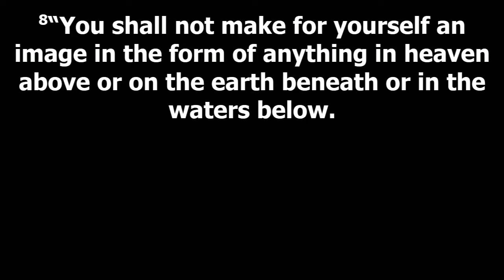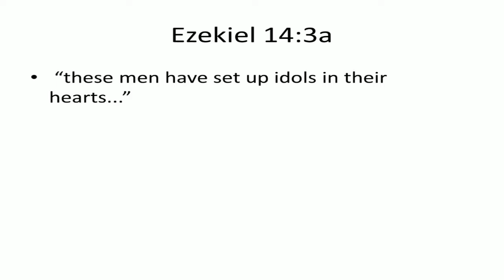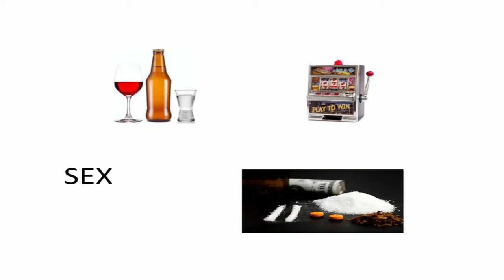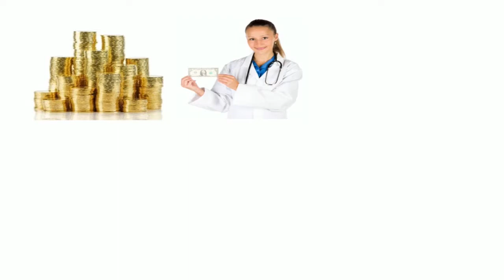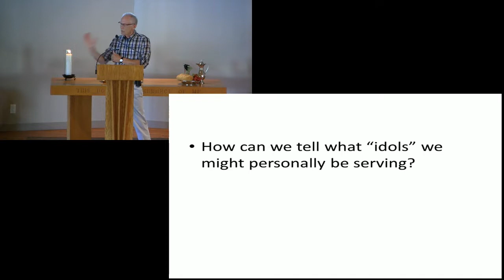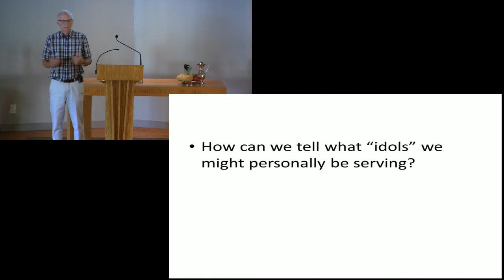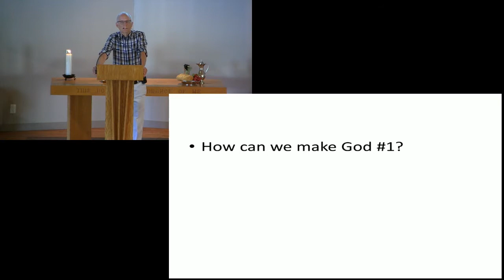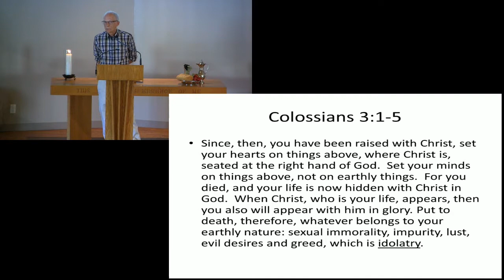”Gods” That Are Not gods